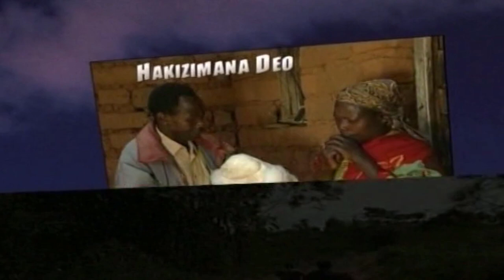Ninde Burundi Akaziri katizanye Igice ca nyuma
BEC Nurubuga rwanyu
Mushobora kuhasanga ibiganiro
biryoshe vyo mu Burundi